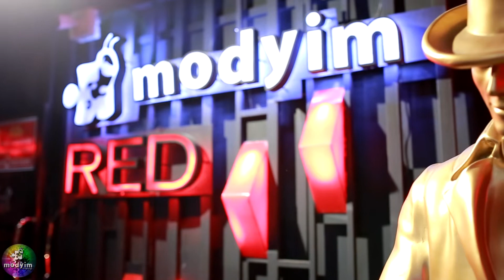อ๊อฟ ปองศักดิ์ - Aof Pongsak @ModYim [Lampang]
อ๊อฟ ปองศักดิ์ - Aof Pongsak @ModYim [Lampang]​ 12/09/2018
Fanpage : Pui Night Life